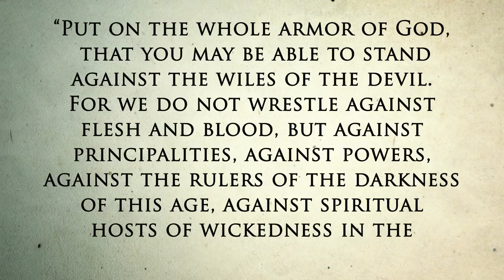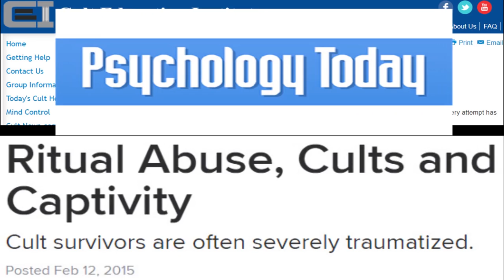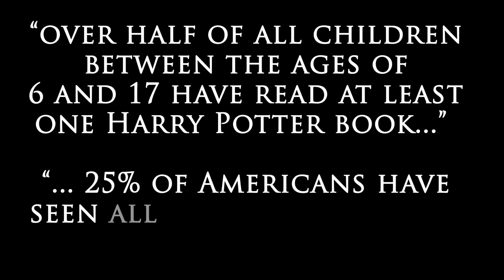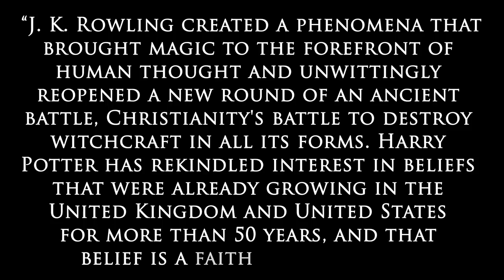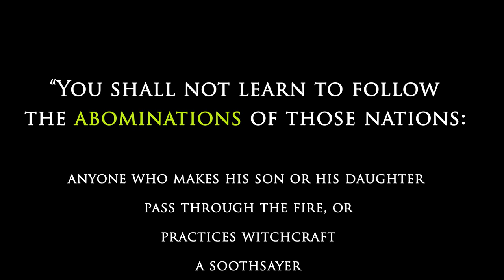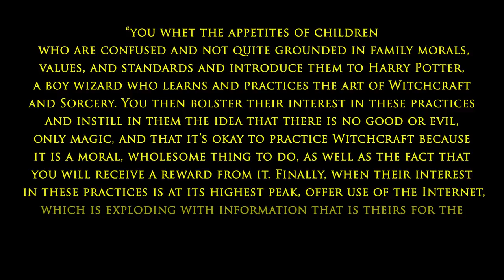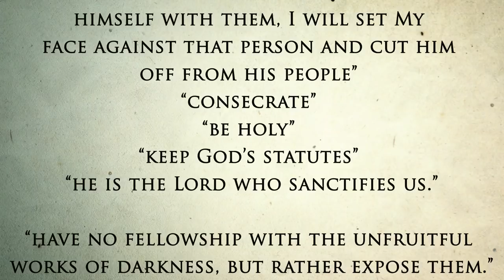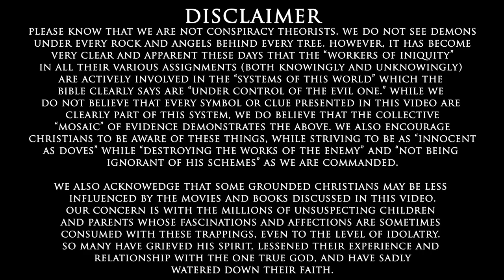Should Christians Watch Movies Like Harry Potter?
Harry Potter, Vampire Movies, and other movies centered on occult themes: should they be watched for entertainment by Christians? What does the Bible say about witchcraft and similar practices? Can Christians lose their spiritual power, focus, and direction by soaking in these movies and books?